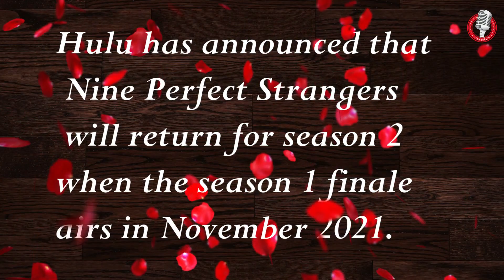Nine Perfect Strangers Season 2 Trailer | Hulu | Prime Video, Release Date, Nicole Kidman, Episode 1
Nine Perfect Strangers season 2 every thing we know